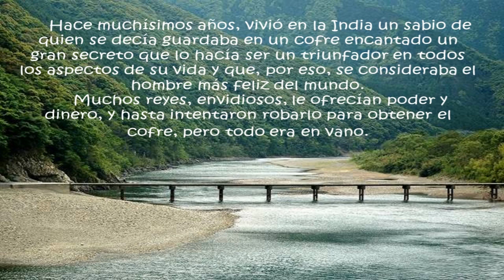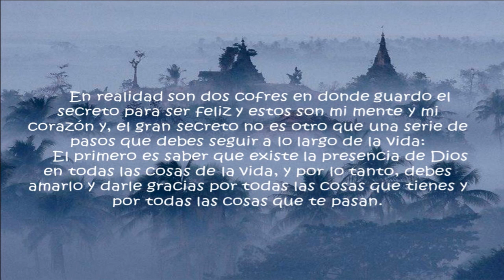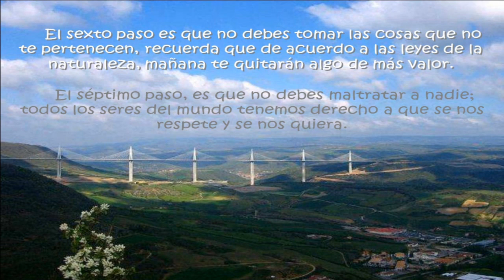el secreto de ser feliz